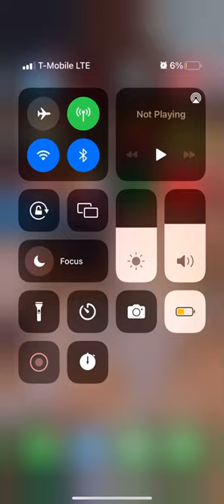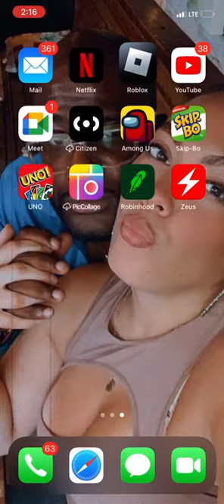Andre Nicholas plays Monday morning misry